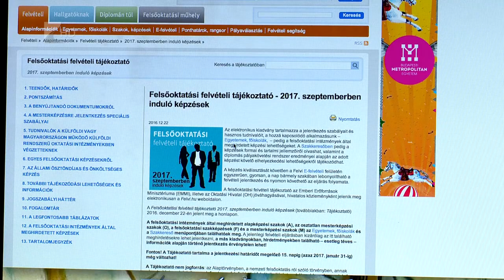Fontos a nyelvtudás - Kölcsey Tv